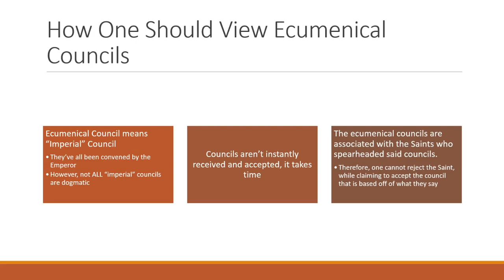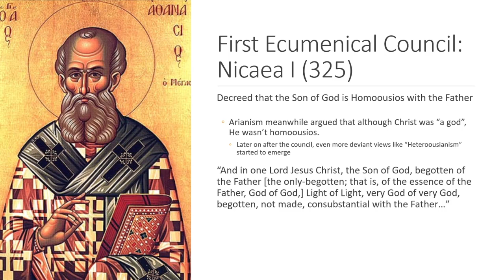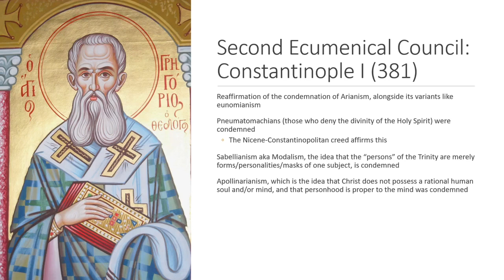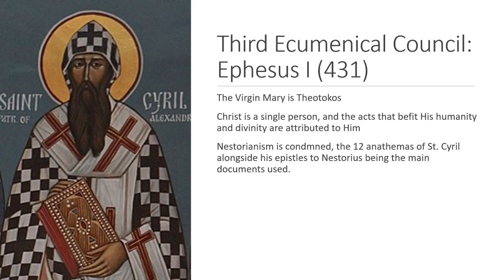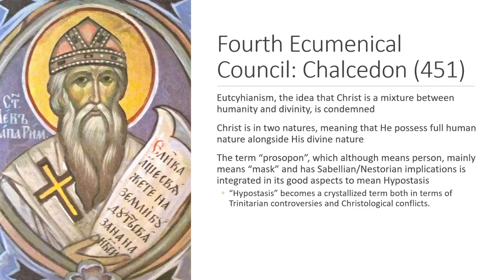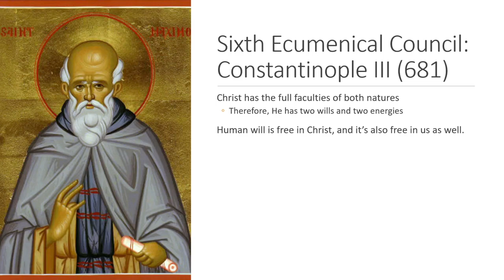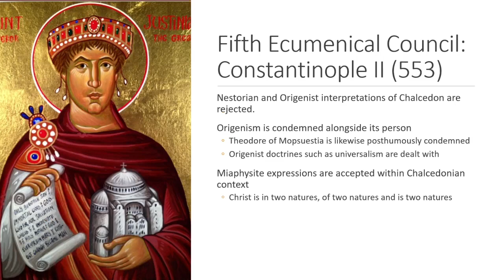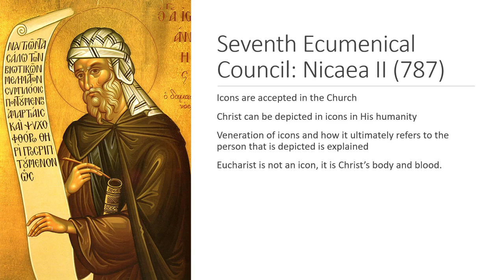Ecumenical Councils and How They Shaped Christianity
In this video we look at what happened in ecumenical councils, the way we are supposed to look at ecumenical councils and the theology behind ecumenical councils and why they are important.